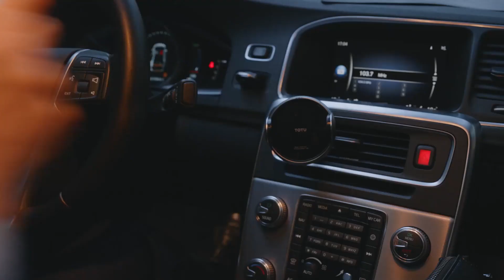Highlight | เฉินอี้หมิงอายุ30 แก่เกินไปแล้วหรอ? | แด่เธอผู้เป็นที่รัก EP04 | (ซีรีย์จีนยอดนิยม)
[ซับไทย] แด่เธอผู้เป็นที่รัก (To Dear Myself) | รักโรแมนติก 2020 | (ซีรีส์จีนยอดนิยม)
ชื่อจีน : 亲爱的自己
ชื่ออื่นๆ : To Dear Myself
ประเภท : รักโรแมนติก, ดราม่า, วัยผู้ใหญ่
จำนวนตอน : 45 ตอนจบ
ออกอากาศ : 25 กันยายน 2020
นักแสดงนำ :  หลิวซือซือ, จูอี้หลง, เผิงกวนอิง, หลี่เจ๋อเฟิง, ฮั่นชิงจื่อ, เฉินหมี่ฉี
อัพตอนใหม่: ศุกร์-อาทิตย์ (วันละสองตอน)

เป็นเรื่องราวของคู่รัก 3คู่ ที่บอกเล่าเรื่องราวผ่านผู้หญิง 3คน ที่เป็นพี่น้องและเพื่อนสนิท ทั้ง 3มีนิสัยเเตกต่างกันมีชีวิตคนละสไตล์ เมื่อเข้าสู่ช่วงวัยกลางคน พวกเขาต้องดิ้นรนต่อสู้ เมื่อเผชิญปัญหากับความยากลำบากในที่ทำงานเเละความรัก การเเต่งงาน ต้องมาลุ้นกันว่าพวกเขาจะกล้าที่จะเปลี่ยนแปลงอนาคตของตัวเองหรือไม่ และยังคงยึดมั่นในความฝันของพวกเขาเช่นเดิมหรือเปล่า ชีวิต ความรัก หน้าที่การงาน เงินทอง หรือครอบครัว สิ่งไหนมันสำคัญกว่ากัน มาหาคำตอบด้วยกันได้แล้ว ...เร็วๆนี้ที่นี้ที่เดียวค่ะ